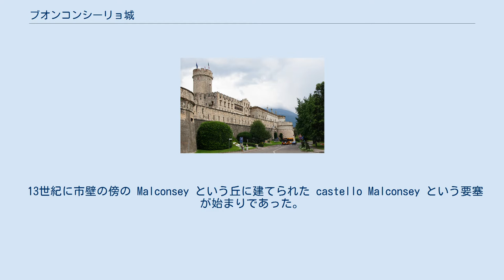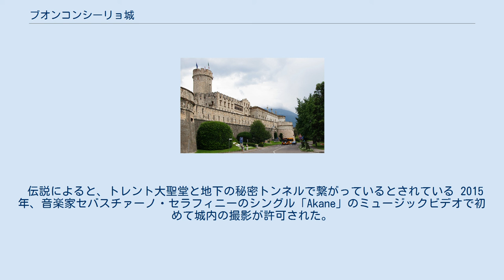ブオンコンシーリョ城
一番古くコアとなるカステルヴェッキオのファサード（正面） ブオンコンシーリョ城 (イタリア語: Castello del Buonconsiglio、カステッロ・デル・ブオンコンシーリョ) は、イタリア共和国北部トレンティーノ＝アルト・アディジェ州の州都トレントに所在する城。
 表記の揺れ：ブオンコンシリオ城、ボンコンシリオ城。
複数の建物の集合体であり、一番古くコアとなる部分をカステルヴェッキオ（「古い城」の意）と呼ぶ この場所には、もともとローマ帝国が建てたカストラ（城、防衛施設の意）があり、城の一部ともなっている。
 13世紀に市壁の傍の Malconsey という丘に建てられた castello Malconsey という要塞が始まりであった。
14世紀以降、Malconsey という地名がイタリア語の発音で「悪い提案（male consiglio）」に聞き取れるため、「良い提案」を意味する Buon consiglio に改名された。
 14世紀以降、トレントが司教領となり司教領主の居館となった後、大規模な増築が行われた。
 1796年にナポレオン軍の侵略があった後、トレントはハプスブルク家の所有となった。
1803年まで主教座であった城はオーストリア兵の兵舎となり、その後は刑務所となった。
 第一次世界大戦になるとハプスブルク帝国南部防衛の重要防衛拠点トレント要塞の一部となった。
その一方、トレントは元々イタリア人が多く住み、地元のイタリア民族統一主義者ダミアーノ・キエサとチェーザレ・バッティスティは、イタリア軍に参加した。
その後、二人はオーストリア人に捕まり反逆罪とされブオンコンシーリョ城の田園地帯で処刑された。
その二人の処刑は、現地イタリア人達の民族意識を刺激することとなり、第一次世界大戦後にトレントはイタリア側の領土となった。
そして、城はトレント自治県の財産となった。
 第一次世界大戦前と最中の6か月以上に参戦したイタリア人は、ヴィットリオ・ヴェネト勲章が贈られ、その証書にはブオンコンシーリョ城が名誉の城として記載されている。
 第一次世界大戦後、城は博物館となった。
1992年以降は Provincial Gallery of Art の管理で、考古学、古代、中世、現代の収集物、現代美術などが展示されている。
 構造は、いろんな時代の建物が明確に分かれた形で一つの城となっている。
 伝説によると、トレント大聖堂と地下の秘密トンネルで繋がっているとされている 2015年、音楽家セバスチァーノ・セラフィニーのシングル「Akane」のミュージックビデオで初めて城内の撮影が許可された。